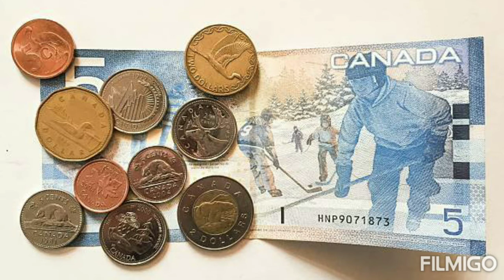100 Canada Dollar to philippines Peso | Canada Dollar Rate in Philippines